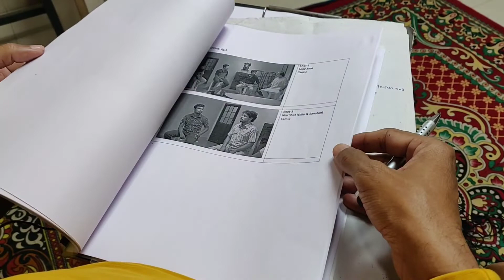Day 2 | 2021 Fraction Making Scene | Odia Short Film By Jfc | Movie Making In Odisha | Koraput Film